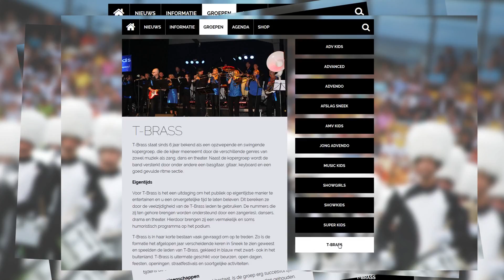GPTV: WMC, Zegetocht naar het Zuiden: Advendo Sneek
Drum- en Showfanfare Advendo uit Sneek neemt met een flinke afvaardiging deel aan het Wereld Muziek Concours in Kerkrade. Deze Olympische Spelen van de korpsmuziek worden in juli gehouden en een belangrijk onderdeel hiervan zijn de Mars- en Showwedstrijden in het Parkstadstadion.

Zowel Advendo als Jong Advendo zal haar titel verdedigen op de Marsparade. Beide korpsen waren vier jaar geleden de beste op dit onderdeel in respectievelijk de World Division en de First Division. Daarnaast doen beide korpsen een gooi naar de wereldtitel bij de showwedstrijden. Leden van de Advendokorpsen kunnen bijna een leven lang bij de vereniging blijven spelen, want naast de beide showkorpsen zijn er ook nog andere groepen, zoals de Music Kids, de Showgirls, Advanced, Afslag Sneek en T-Brass.

De voorbereidingen voor het WMC zijn in volle gang en Advendo heeft tussendoor ook nog een gig met de jubileumshow van dj Armin van Buuren. De band heeft dus nauwelijks tijd om te ademen, maar vindt toch nog genoeg lucht voor deelname aan onze nu al legendarische wedstrijd ‘ De langste toon!’